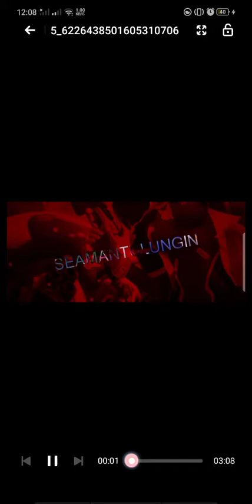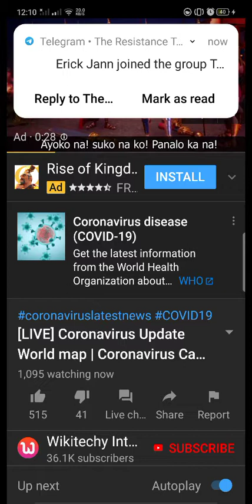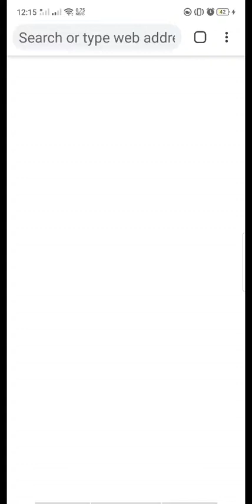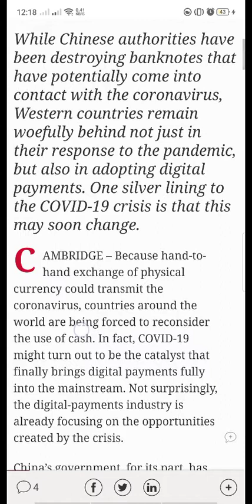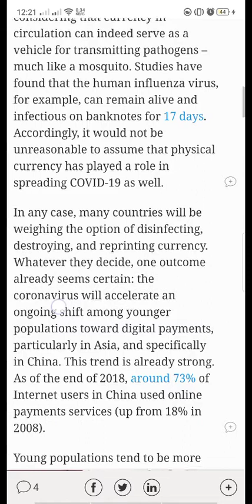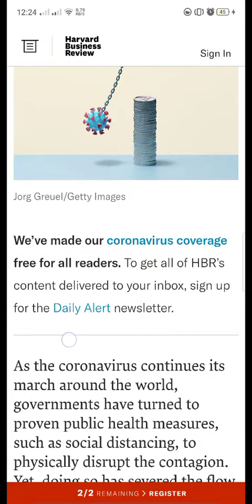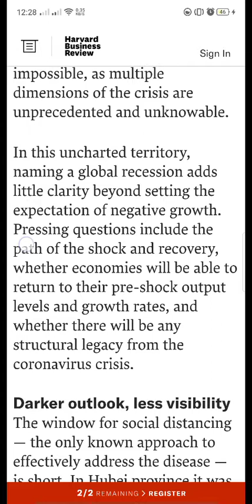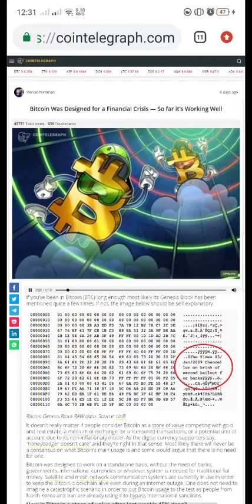PAKINABANG NG COVID 19! ANO MANGYAYARI PAGKATAPOS NG COVID 19?|Pandemic Blessing of Covid|Jo Bitcoin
PART 1: Ano mangyayari pagkatapos ng COVID 19?Ano ang Epekto ng Covid 19 sa ekonomiya? Sa Shipping Industry kaya at paano mo ito mapag hahandaan? Huli na ba ako para maghanda o pwede pa ako humabol?

Note:
Di ako makakapag laan ng oras para sa video editing at wala talaga akong plano at wala po akong talent dyan, next time na kapag kaya ko na mag bayad ng IT guy.  Mas importante ang impormasyon sa video or ang content. Sana nakatulong ako syo.
Part 2 po iuupload na din ngayon. No fancy editing just CONTENT 👍

Become a Digital Asset holder.

My Invite Code is 2skr3cr

Gcash:
Hi, I've been loving GCash so far, and was hoping you'd join me. I've shared PHP 70 worth of freebies for you to try it out

Coins.ph
Hi, I use my Coins.ph wallet to enjoy fast, secure payments with just my phone.

Part 2: Go to Seamantulungin Private Group